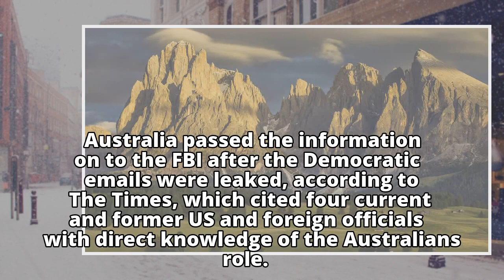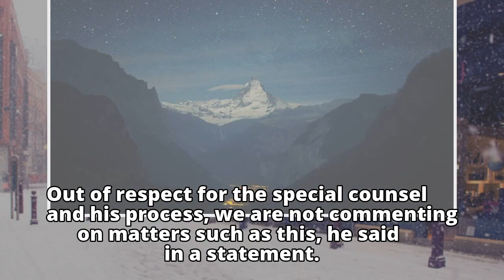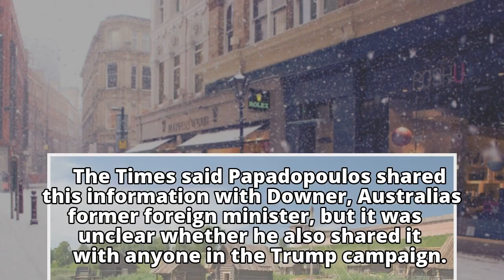Downer tip off helped start Russia probe